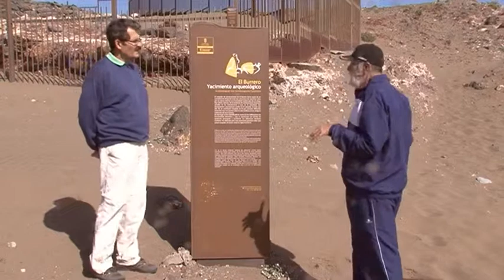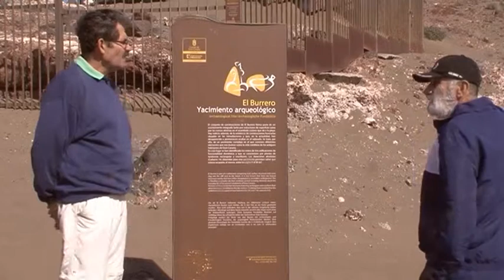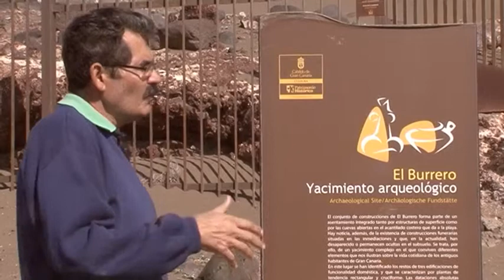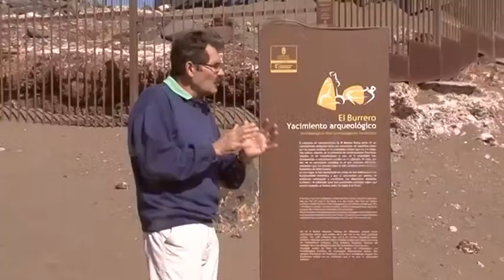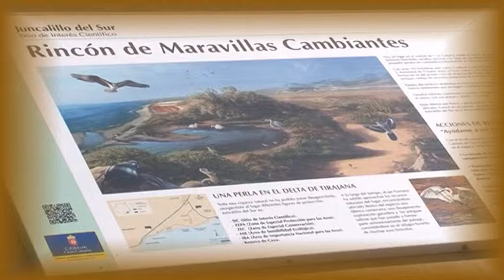PAREDES: El Ecosistema del Sureste - 1ª parte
Programa que trata de dar conocer el patrimonio, la historia y la etnografía de los distintos municipios de la isla de Gran Canaria.